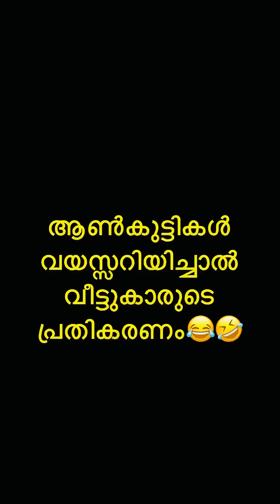ആൺപിള്ളേരും പെൺപിള്ളേരും വയസ്സ് അറിയിച്ചു കഴിഞാലുള്ള അവസ്ഥ🤣